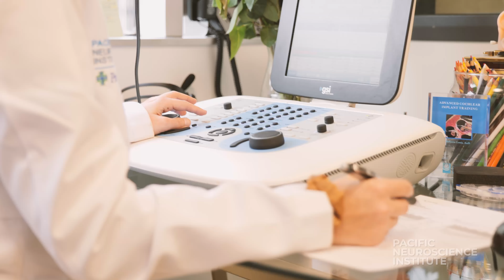Bone Bridge Surgery for Hearing Loss | Ayslyn's Grateful Patient Story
After a childhood disease that affected her hearing, Ayslyn has undergone multiple preventative surgeries for hearing loss each year of her life. At 27 years old, she was treated by Dr. Courtney Voelker and Dr. Rebecca Lewis at Pacific Neuroscience Institute to get a new hearing device. Through a Bone Bridge Surgery she is now able to hear through this innovative technology.